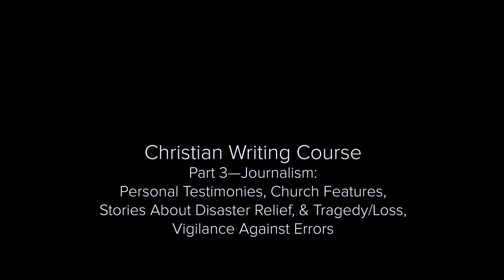How to become a professional writer in 2019 – Christian Publications 3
A how-to become a writer tutorial series. This series is full of great advice on how to become a professional writer, specifically for Christian publications. In this session, Calvary Chapel Magazine writer Christmas Beeler explains how to use personal testimonies while writing Church feature stories about Disaster Relief, tragedy and loss and why it is so important to stay vigilant against errors. This is the third day of the Calvary Chapel Magazine Writers Workshop.